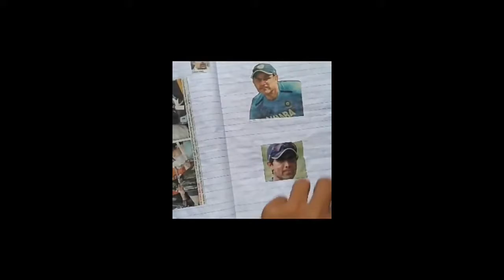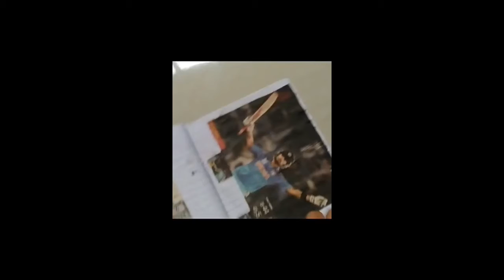MS DHONI PHOTO COLLECTION|VIRAT KOHLI| BY PAWAN MEHRA |MS DHONI LEGEND|AMAN GUPTA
IN THIS VIDEO THERE IS COLLECTION OF MS DHONI PHOTOS IN NEWSPAPER BY MY FRIEND PAWAN MEHRA

csk ms dhoni photos download,

ms dhoni hd images,

ms dhoni cool photos,

ms dhoni wallpaper 4k,

ms dhoni hd images world cup 2019,

dhoni images hd helicopter shot download,

ms dhoni photos family,

ms dhoni photo 2018,

Images for ms dhoni news photos collection,

Photos: Photo Gallery : Indian Cricketer Mahendra Singh Dhoni,

How did Priyanka Jha died?

Is Dhoni a Rajput?

Who was Priyanka Jha in real life?

Who is best Dhoni or Virat?
Happy BIRTHDAY MS DHONI! | AakashVani | SPECIAL,

Chennai Super Kings wish Thala MS Dhoni a Super Happy,

Thala Story | MS Dhoni Birthday Special |Bhavna,

MS DHONI BIRTHDAY 2020 ! ZIVA DHONI ! VIRAT KOHLI,

Is Ms Dhoni India's Biggest Legend? | Player Feature | ICc,
Helicopter 7 by DJ Bravo - Happy Birthday to Thala MS Dhoni,

I wanted to catch the eye of MS Dhoni to get into CSK: R Ashwin,

OMG! Is this Dhoni?? The look during lockdown will shock you,

Celebrities Birthday Wishes to MS Dhoni | NTV Sports,

M.S Dhoni International Debut Series - Bangladesh vs India, .